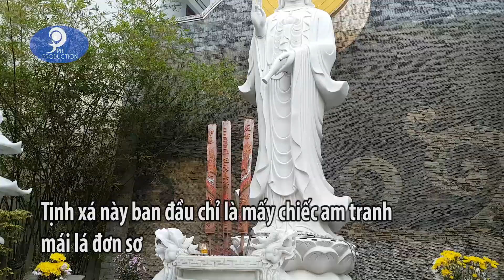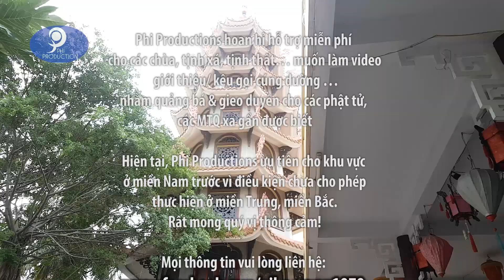Chùa Việt #182 | Bảo tháp 9 tầng giữa thành phố biển Nha Trang trong tịnh xá Ngọc Pháp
Sau hơn 40 năm hình thành và phát triển, ngôi tịnh xá Ngọc Pháp đã được xây dựng hoàn mãn và Lễ Khánh tạ vào ngày 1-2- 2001.Ngày nay, ngôi chánh điện mới được xây dựng bề thế bằng bê-tông cốt thép, gồm một trệt một lầu và 1 bảo tháp 9 tầng.
 PHi PRODUCTIONS
Chuyên cung cấp các dịch vụ: quay video clips, MV, quảng cáo, Viral, phim ngắn, phim tự giới thiệu,... và các dịch vụ khác .
 Giá dịch vụ của chúng tôi áp dụng tại khu vực TP.HCM:
 ● Quay MV ngoại cảnh với giá chỉ 3 -7 triệu VNĐ,
 ● Quay clip QC sản phẩm online chỉ 3 - 5 triệu VNĐ,
 ● Quay clip quảng cáo tự giới thiệu doanh nghiệp từ 15 - 20 triệu VNĐ

*Phi productions sẽ trích 5% phí thu được từ các dịch vụ để làm công tác thiện nguyện...
* Phi Productions hoan hỉ hỗ trợ miễn phí cho các chùa, tịnh xá, tịnh thất… muốn làm video giới thiệu/ kêu gọi cúng dường …nhằm quảng bá & gieo duyên cho các phật tử, các MTQ xa gần được biết

***LƯU Ý: Hiện tại, Phi Productions ưu tiên cho khu vực ở miền Nam trước vì điều kiện chưa cho phép thực hiện ở miền Trung, miền Bắc. Rất mong quý vị thông cảm!

© Bản quyền thuộc sở hữu của Pil Nguyen